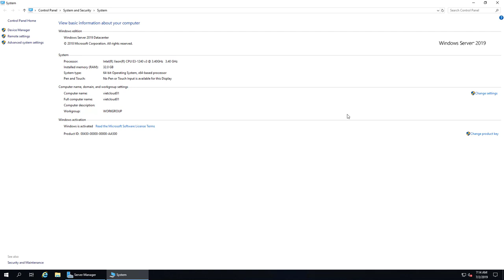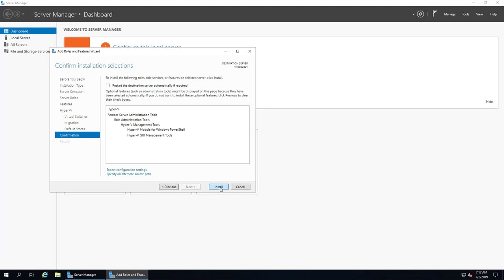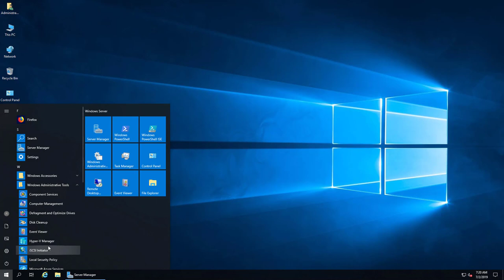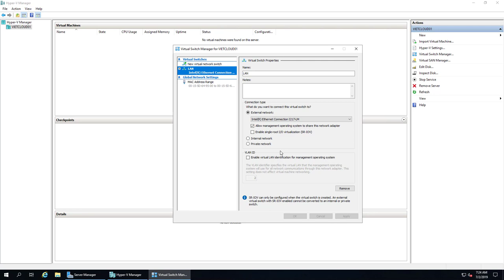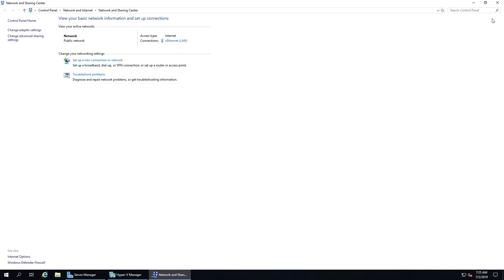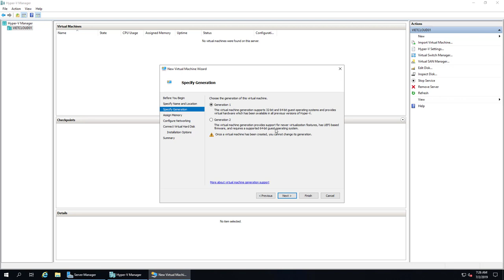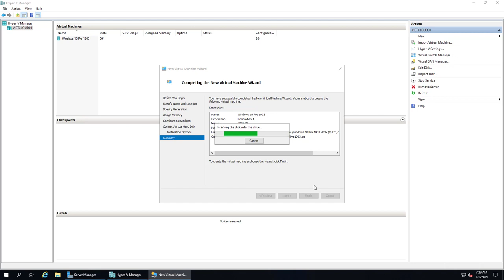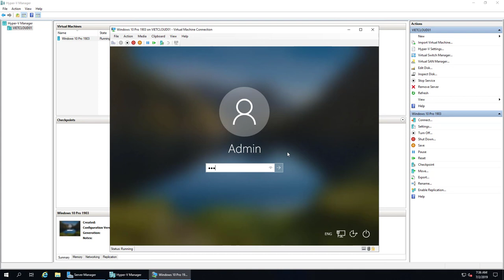Tạo máy ảo sử dụng Hyper-V Windows Server 2019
Whats New In Hyper V 2019
Install Hyper-V on Windows Server 2019
How To Manage Hyper-V Server 2019 From A Non-Domain Windows Client
How to install Windows Server 2019 as a Hyper V Virtual Machine
Mastering Hyper-V Windows Server 2019
Hyper-v Standalone Installation
Microsoft Hyper V Role on Windows Server 2019 and installing Virtual Machine